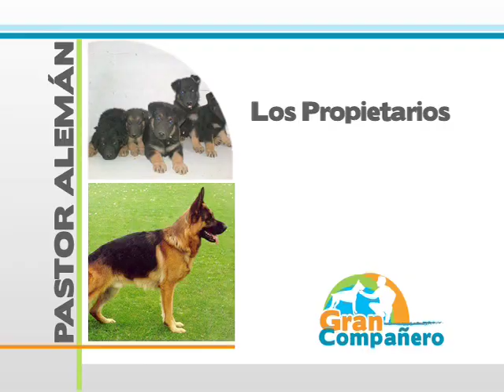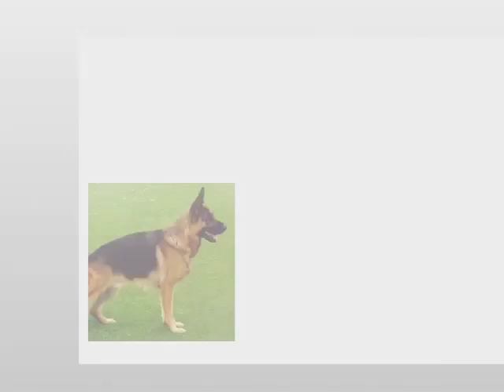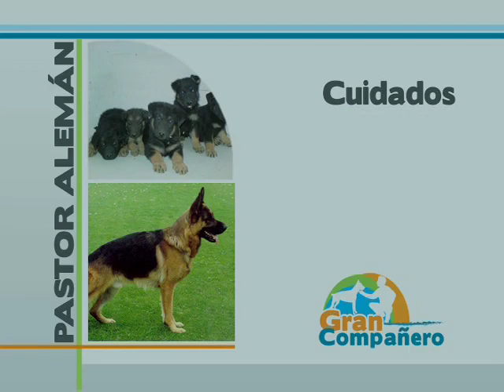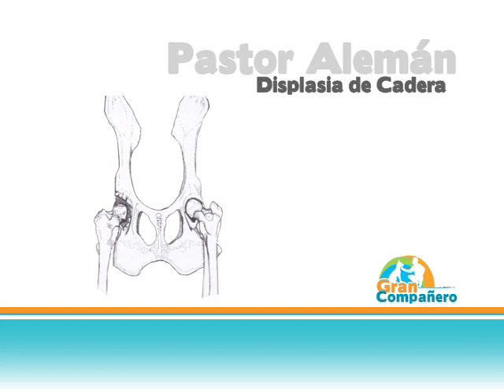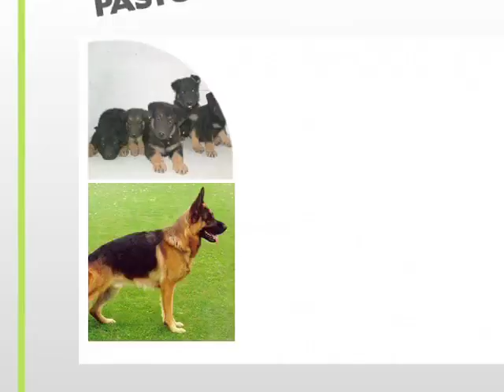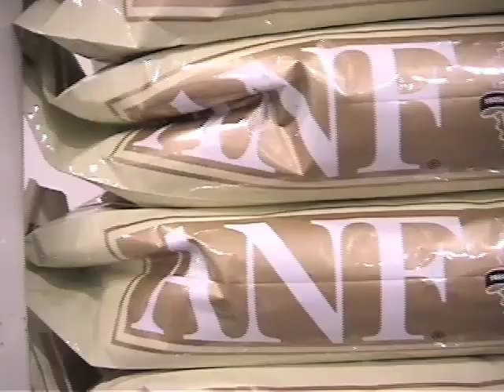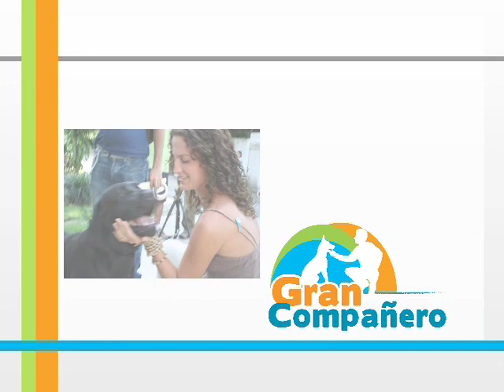Gran Compañero Pastor Aleman Parte 2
Programa de televisión enfocado a nuestros grandes compañeros: Los Perros. En cada capitulo veremos una raza. Cada capitulo posee 3 partes donde veremos la historia,la vida y el cuidado de nuestras mascotas.